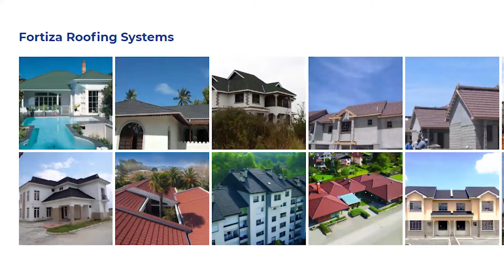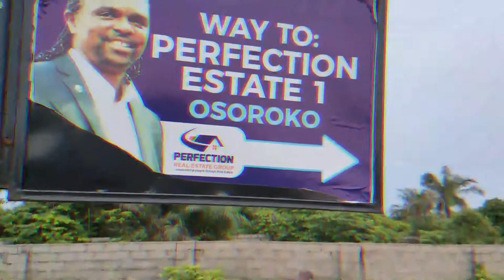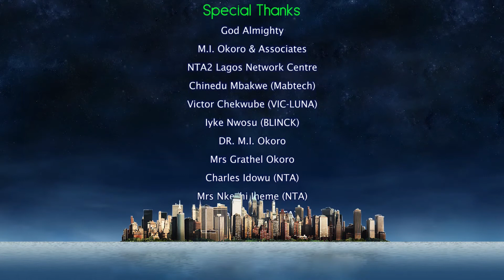NARET EPISODE 2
National Real Estate Today with Chidiebere, highlighting haw, when and where to invest for a maximum return on your investment